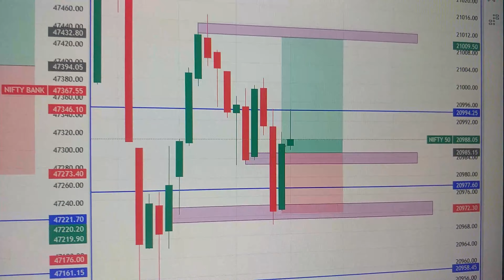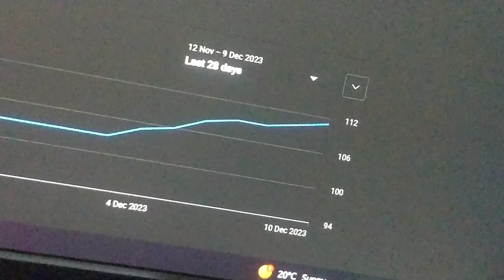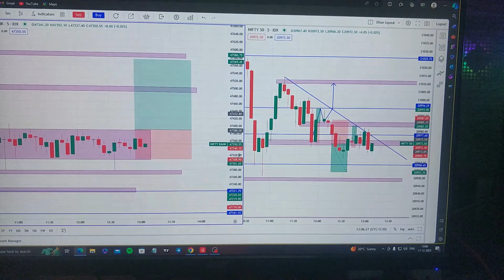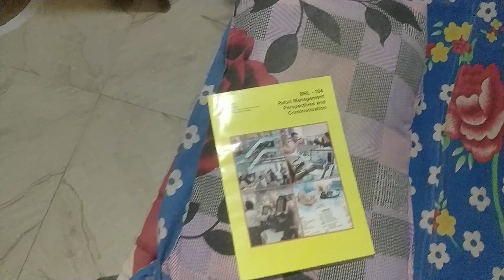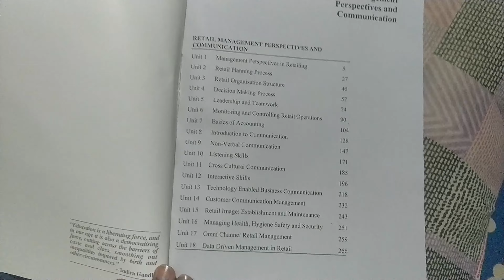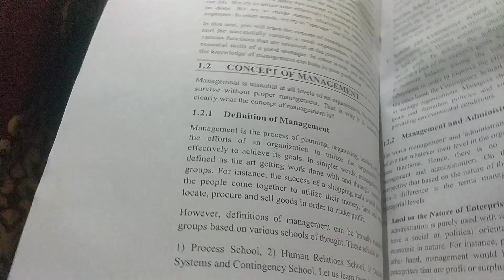Exam Ki Taiyari Shuru✅| IGNOU EXAM😜| Trader Life ❤️| Trading Vlogs 🤑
If anyone want to start trading with me  drop a

Keep Training
Be Focused
Be Calm
And Relax

BBA Open Se Kyu?
Tradeing vlogs
options trading live
BoomingBulls stock analysis
TraderManish28
live trading
Howtostarttrading
tradingmaicarrierkesabanay
new Trader
Nifty 50
Nifty Bank
Stock Analysis
BankNifty live trading
live Trading
November Stock market analysis
live stock predictions
live Trading
new trader
Manish Saini live
 trading
bank nifty
 live trading
nifty 50 live trading
paper trading live

nifty 50
bank nifty
Manish Saini vlogs
trading vlog
trading tips
Sensex expiry
Sensex India
Sensex India live trade
Wealth Secret
Trading With Karol
zee business
Dangal Stock
Trading Techstreet
Fearless Trader Shivam
Trading Headquarters
nifty 50 stock analysis
November stock market
4 december stock analysis
tata technologies stock analysis
tata technologies live trading
trading vlogs
assignment complete
IGNOU assignment complete
how to do IGNOU assignment
new trader
daily vlogs
comeback vlog
Manish Saini vlog
trading life
trader life
Trading Teacher
 Weekend #1
Trader Life
 Trading Vlogs
School Buddies Reunion
Weekend #2
 Trader Life
Trading Vlogs
Exam Ki Tayari Suru
 IGNOU EXAM
 Trader Life
Trading Vlogs